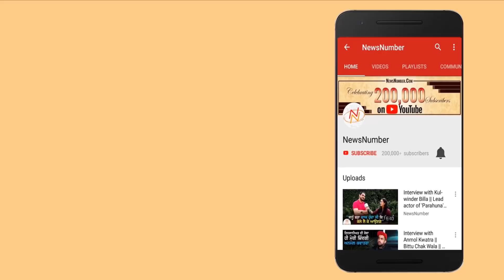2000 Rupee Challenge || KarvaChauth Shopping || Rainak Bazaar, Jalandhar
2000 Rupee Challenge || Karva Chauth Shopping || Rainak Bazaar, Jalandhar